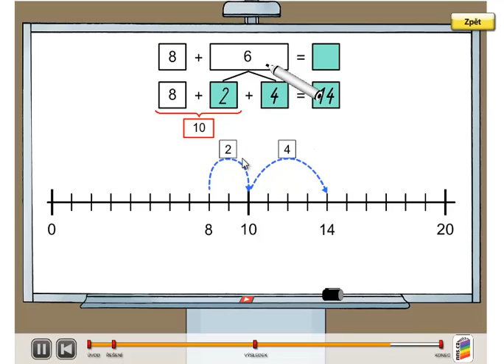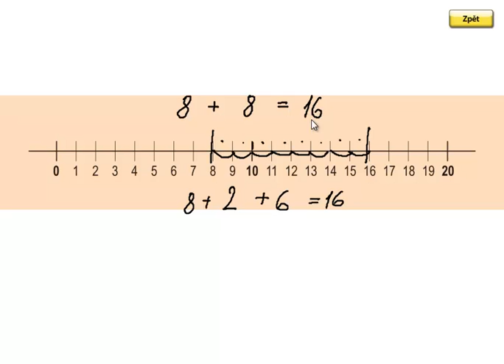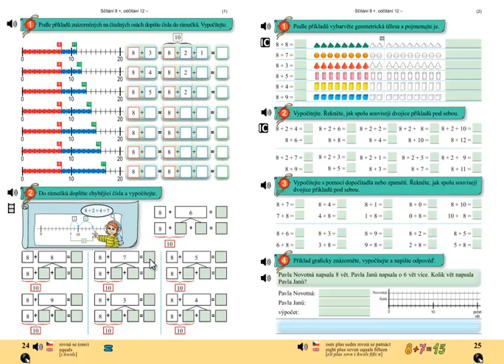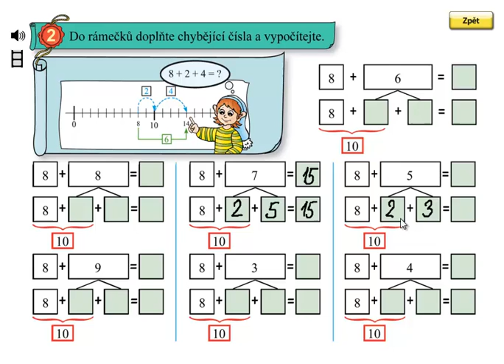Sčítání přes desítku; Matýskova matematika 4.díl, strana 24, cvičení 2